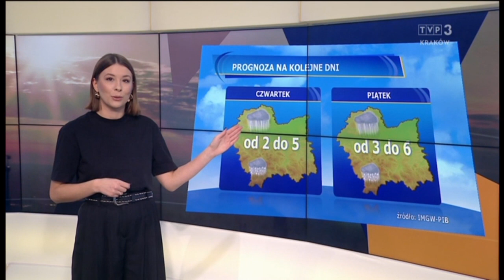Sylwia Micyk-Sadowa 23.1.2024